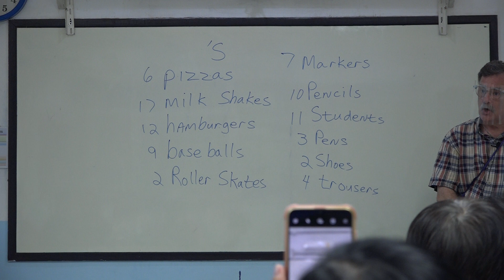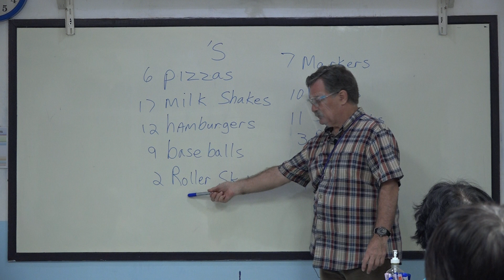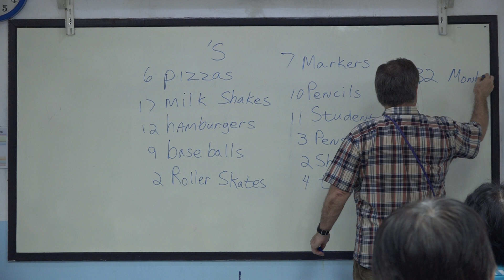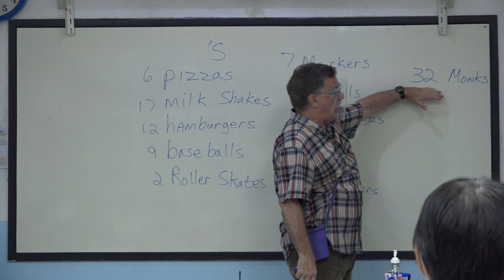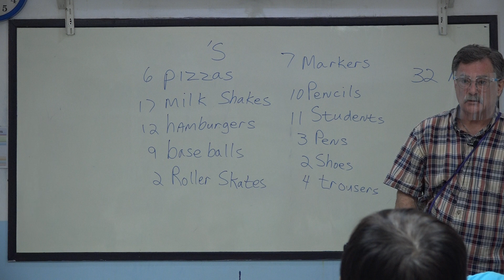Learn English เรียนภาษาอังกฤษ : suraphet 7862: Teacher Tim, USA., 6 November 2020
Learn English เรียนภาษาอังกฤษ : suraphet 7862: Teacher Tim, USA., 6 November 2020 Monday To Friday Morning English Classes (9-11 am.) : Supported By Maryknoll Foundation of Thailand : Natural English Study Center (N.E.S.C.), Wat Vorachanyawas, Bangkok, Thailand. : บันทึกและอัพโหลดโดย พระมหาสุรเพชร เมืองสุวรรณ ศูนย์ภาษาฯ วัดวรจรรยาวาส กทม. สนับสนุนการสอนโดยมูลนิธิแมรี่โนลล์แห่งประเทศไทย : ภาษาอังกฤษ รอบวันจันทร์ ถึง วันศุกร์ เช้า (9-11น.)  : 6 พ.ย. 2563